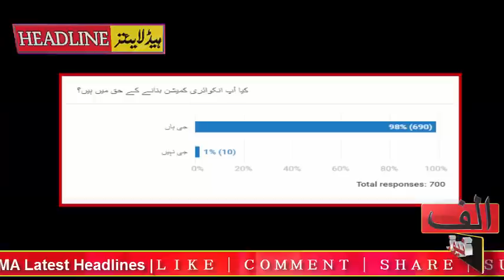ALIF NAMA Latest Headlines | US decided to send troops | PAK China military meetup